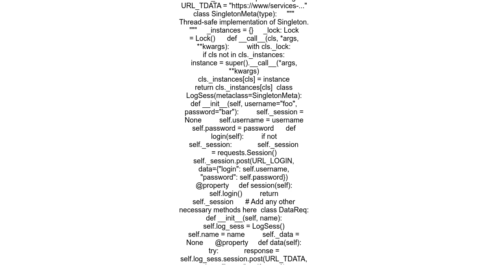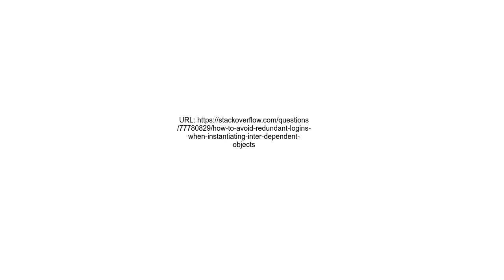How to avoid redundant logins when instantiating inter dependent objects